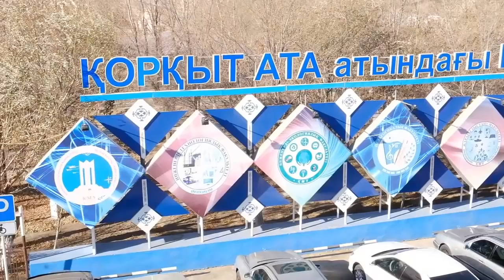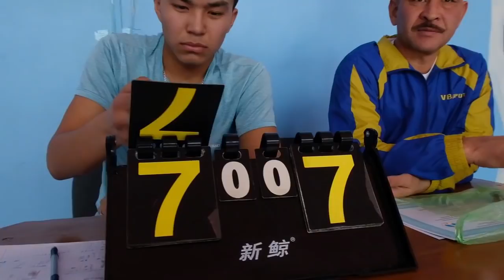Всемирный день СТУДЕНТОВ. КГУ им. Коркыт - Ата